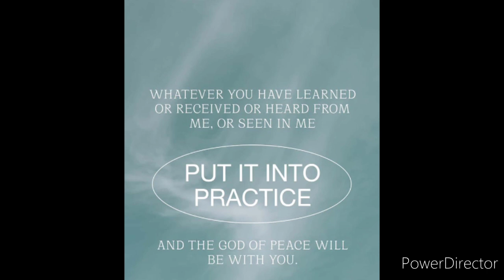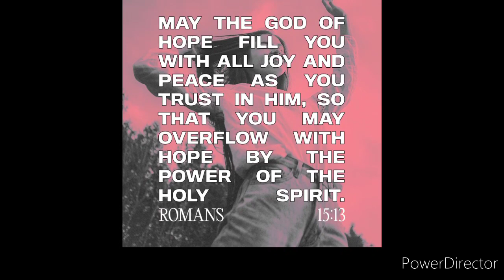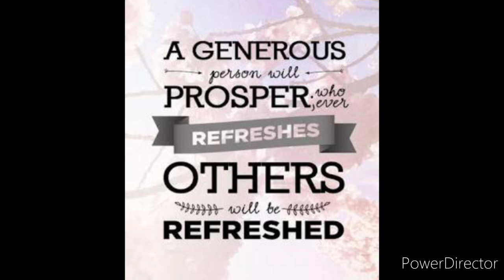Compilation of bible verses